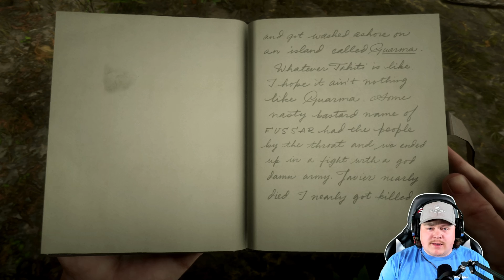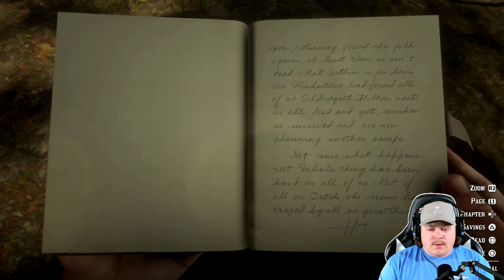UNEXPECTED... 😞 | Red Dead Redemption 2 BLIND Playthrough | Part 29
Red Dead Redemption 2 FULL BLIND Playthrough from beginning to end. This series will include dialogue, weapons and gear from Red Dead Redemption 2.

SMASH the LIKE button for more Red Dead Redemption 2!

Plot Summary:
1899 a gang of outlaws led by Dutch Van Der Linde fail a robbery and now need to fight against the law and travel across the wild country of America and when problems threaten to tear the gang apart, lead enforcer Arthur Morgan must choose between his ideals or the man who raised him.

All gameplay captured on the PlayStation 5.